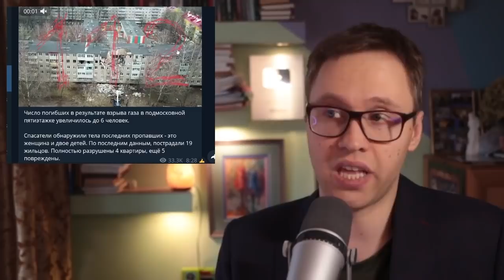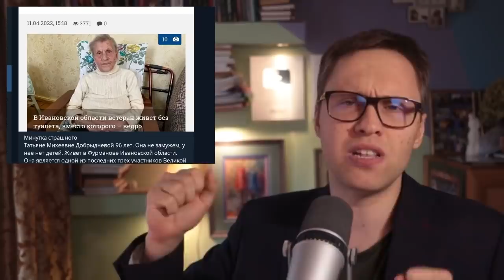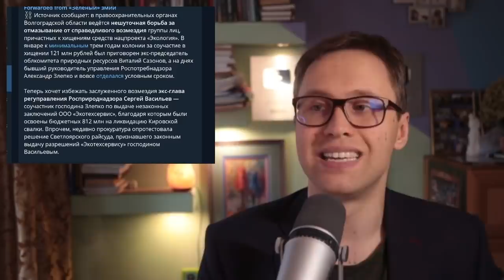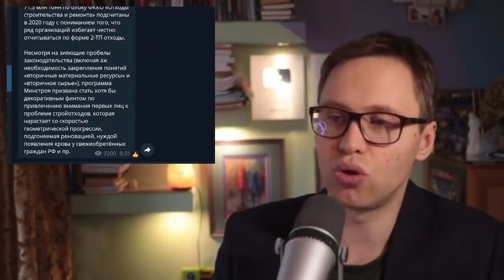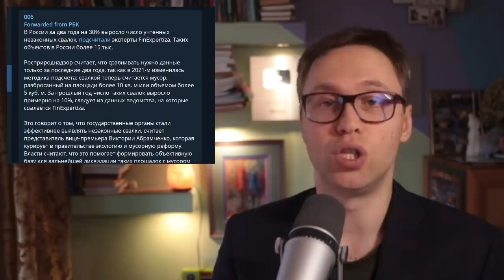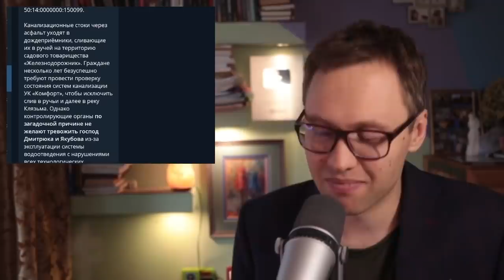В3рыв дома в Подмосковье! Ветераны без туалета, изгнание Greenpeace из России